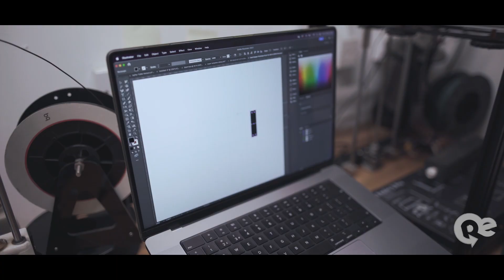1-Minute Make: Episode 2 - Hook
In this episode, the team made a hook to be used for POS stands from recycled plastic, and melted down using the injection mould.